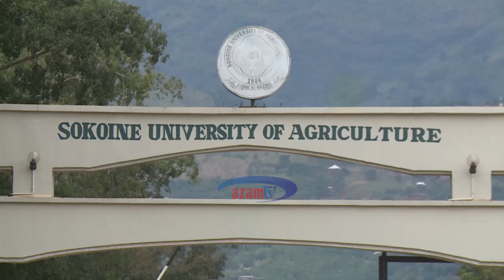Urutubishaji wa chakula kwa kutoboa tumbo la ng'ombe waonesha matokeo chanya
Chuo Kikuu cha Kilimo cha Sokoine SUA kilichopo Morogoro kimesema utafiti wa urutubishaji wa chakula cha mifugo kwa kutoboa sehemu ya tumbo la ng'ombe umeonesha matokeo thabiti kwa kuwezesha kupatikana maziwa mengi